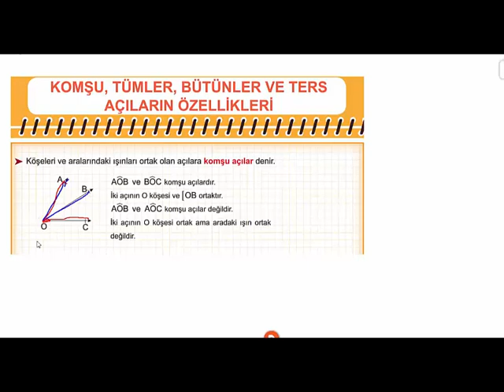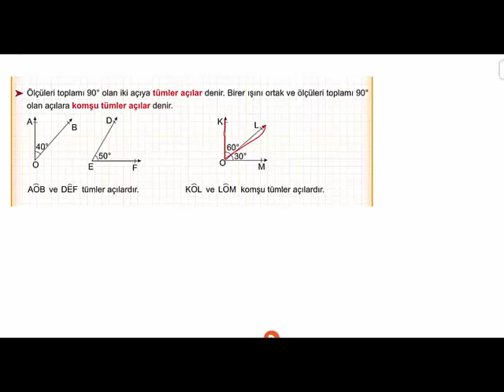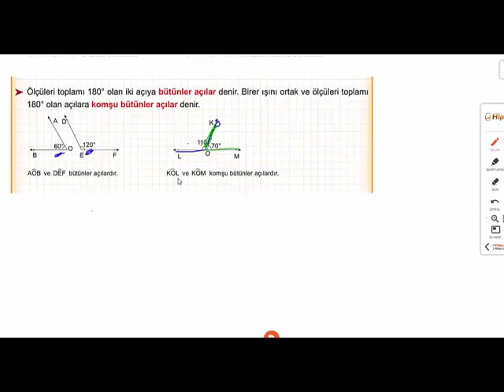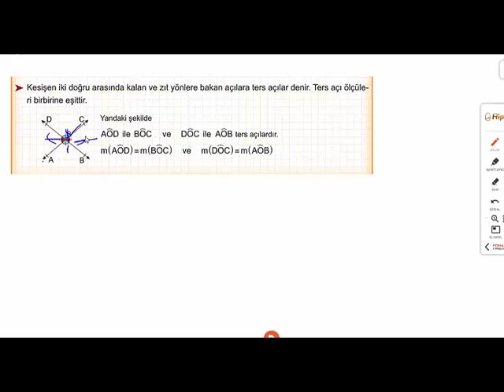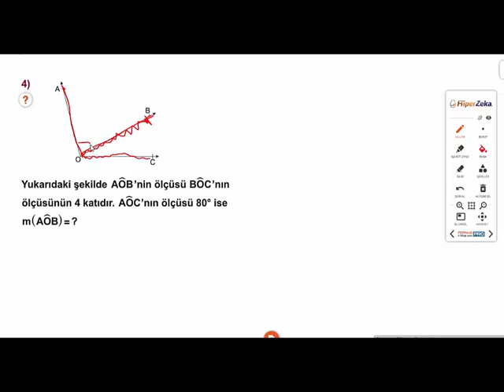6.Sınıf Matematik Açılar-2 23-27 Mart